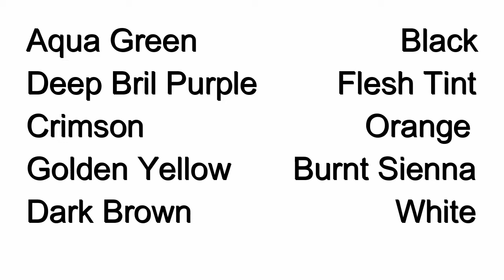Step by Step Waterfall Landscape Painting for Beginners | How to paint waterfall | SK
Easy waterfall Landscape Painting Tutorial | Waterfall Acrylic Painting | Beautiful Waterfall Painting

Hai Friends,
Give your comments in the comment box.
      LIne Brush - To draw lean lines
      Flat Brush - To Fill the background
      Round Brush - To paint Flowers
      Paint - Fevicryl Acrylic Colours
Hint: Synthetic Hair Brushes